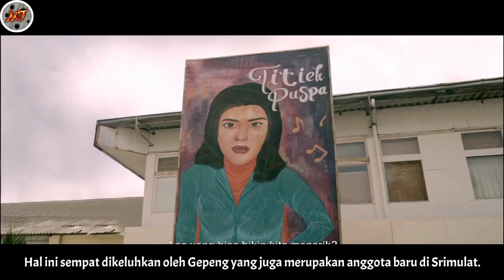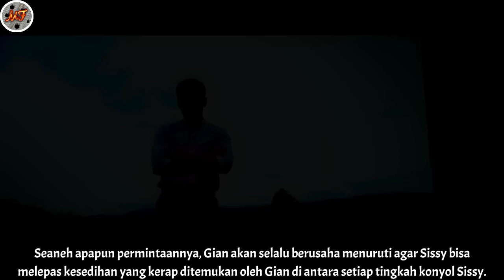SERU & LUCU BANGET !! | Film/Serial Rekomendasi di Prime Video Spesial Bulan Ramadhan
Simak videonya hingga selesai mengenai film ataupun serial yang ditayangkan oleh Prime Video selama mengisi waktu berpuasa kalian.

Terima kasih kepada sumber sinopsis:
- Detik.com
- Kapanlagi.com
- CNNIndonesia.com
- Orami.co.id
- Merdeka.com
- Correcto.id
- Tirto.id

Segmen:
01:36 - Qodrat
02:55 - Induk Gajah
03:58 - Srimulat: Hil yang Mustahal - Babak Pertama
05:34 - My Sassy Girl
07:31 - Autobiography
08:39 - Miracle in Cell No. 7
09:47 - Hitmen
10:14 - KKN Desa Penari: Luwih Dowo Luwih Medeni

Terima kasih dan tetap semangat !!